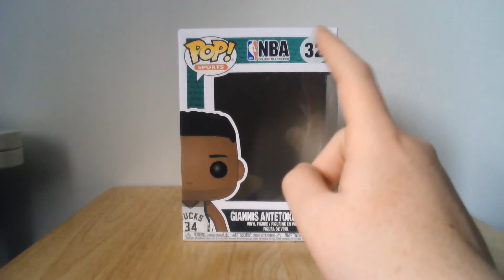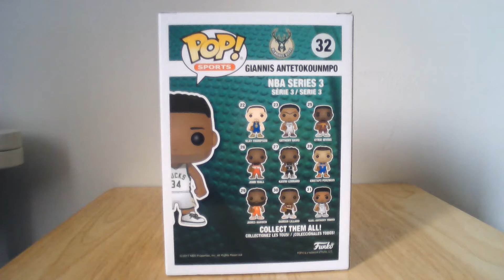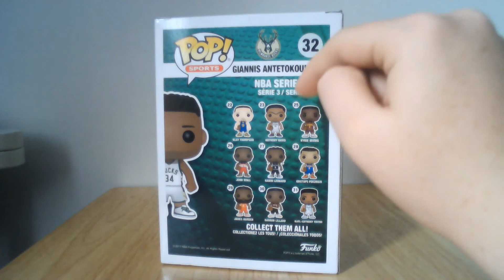Giannis antetokounmpo funko review